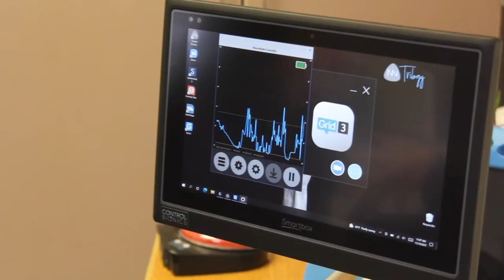NeuroNode Duo: Giving Voice to People Living with CP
Meet Ryan. He uses the NeuroNode to communicate better than ever before.